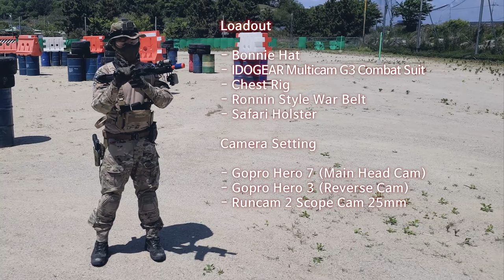짧은 M4를 원한다면? 킹암즈 (KINGARMS) PDW 5.56 SBR 게임플레이 리뷰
사용장비

KINGARMS PDW 5.56 SBR
KJW KP17

촬영장비

SJ8 PRO
SJ9000